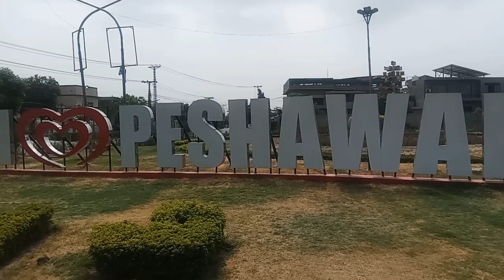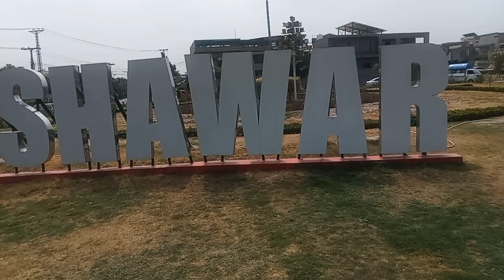Hayat abad peshawar city of Flowers ||trees and plants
peshawar hayat abad street Flowers
bhot zarorat he hme pode lgane ki۔omeed krta hon k ap dosto ko hmari videos pasand aygi mazeed videos b ap dosto k lie upload kronga۔ap comments kia kre dosto ta k muje pta lge۔baqi apni traf se meri koshish hoti he k achi se achi video upload kron۔ap dosto ka sath sath rena bhot zarori he۔support kia kre۔kafi mehnat k baad video banti he۔ap dosto ko video kesi lgai۔like kia kre dosto۔muje hosla afzai milti he۔baqi friends please video ko zayada se zayada sharing kia kre apne dosto k sath۔video ko full watching kia kre dosto ta k ap dosto ko video se maza ay۔